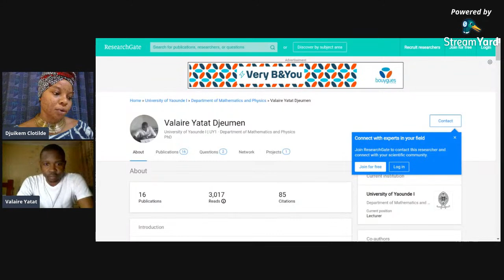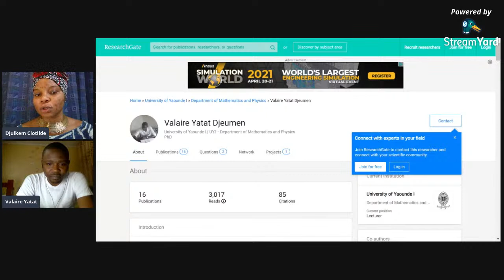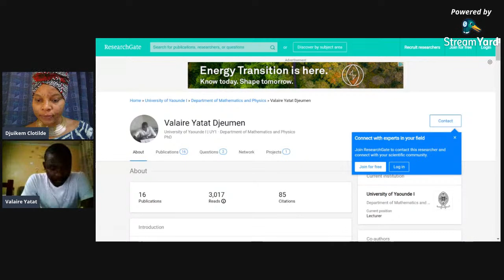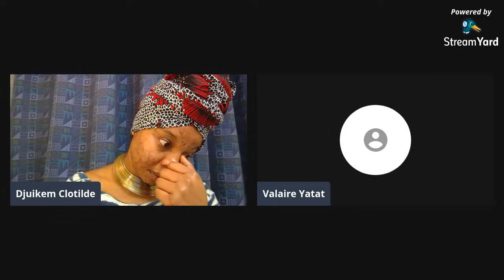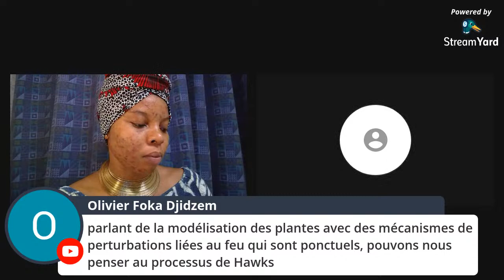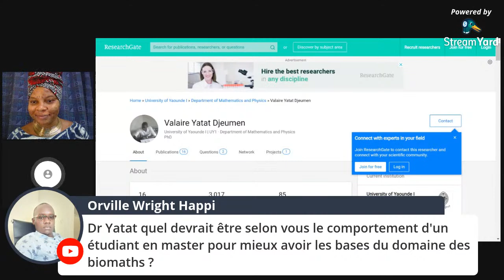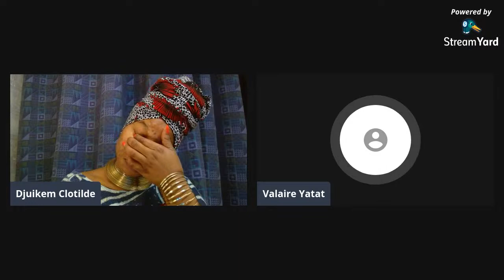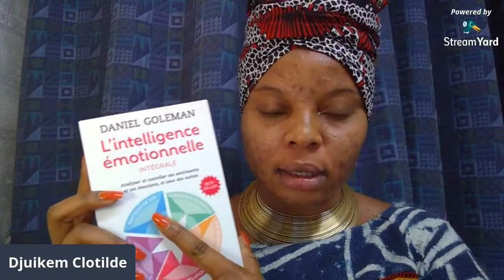Invitée: Dr. Valaire Yatat, Enseignant-Chercheur en Biomathématique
Thème: Les enjeux en recherche et en économie des biomathématiques